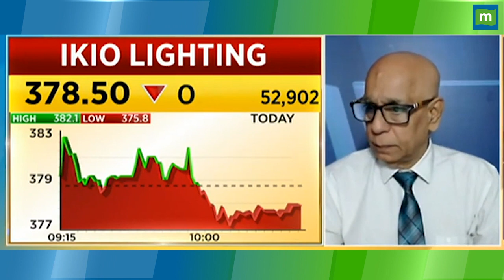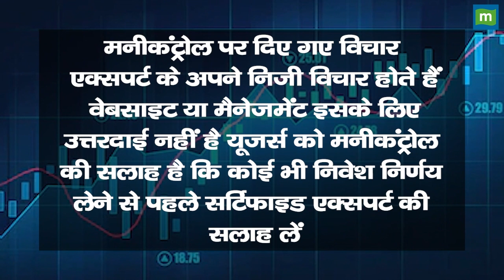IKIO Lighting Share Price: स्टॉक में गिरावट, अब क्या करें ? || Hot stocks || stock to invest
MarketsWithMC | IKIO Lighting Share में जानें निवेश को लेकर क्या है Experts की राय. जानें किन levels पर करनी चाहिए आपको खरीदारी और क्या है Target Price और जानिए किस Strategy के साथ इस Stock में पैसा कमाया जा सकता है. देखें वीडियो.